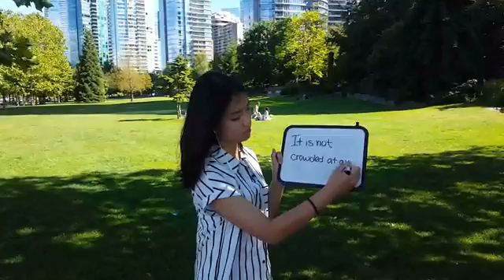[CBCTV] 오늘의 회화 : 전혀 붐비지 않던데?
이전에 사람이 붐비는 곳에서 crowded를 배워보셨는데요.
오늘은 그 것을 응용한 붐비지 않다는 표현,
It is not crowded at all!
오늘 콜 하버 정말 여유롭네요.^^